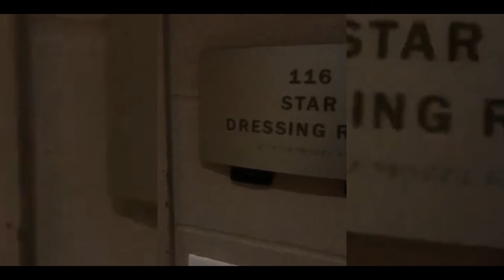TWIN 2X'S X DOM.P “YOU WAS RIGHT” OFFICIAL VIDEO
TWIN 2X'S X DOM.P “YOU WAS RIGHT” OFFICIAL VIDEO SHOT BY @WALTEAST
THIS SONG IS ALSO ON TWIN 2X'S RECENT PROJECT 730 BORN TO GRIND WHICH IS ON ALL STREAMING PLATFORMS.
GO FOLLOW TWIN2X'S ON INSTAGRAM @TWIN2XS
GO FOLLOW DOM.P ON INSTAGRAM @DAREALDOMP